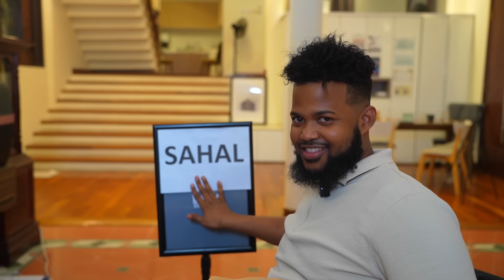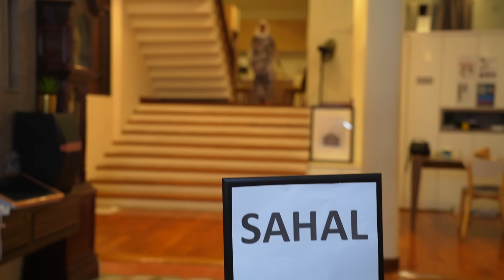TEAM GABDHO iyo TEAM WIILAL QOFKIBA GAME AYUU KU HARAYAA!!!